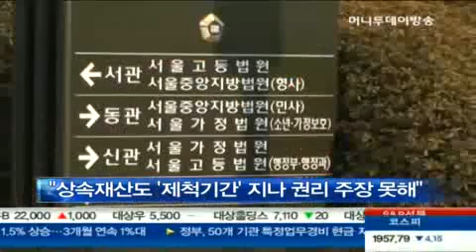삼성가 4조원대 상속소송...이건희 회장 '승소'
삼성그룹 창업주의 유산을 두고 벌어진 형제간 상속소송에서 이건희 삼성전자 회장이 승소했습니다. 소송 대상이 된 4조원대 주식에 대해 법원은 일부는 상속재산으로 볼 수 없고, 상속재산도 이미 시효가 지나 소송의 대상이 될 수 없다고 판결했습니다. 이규창 기잡니다.